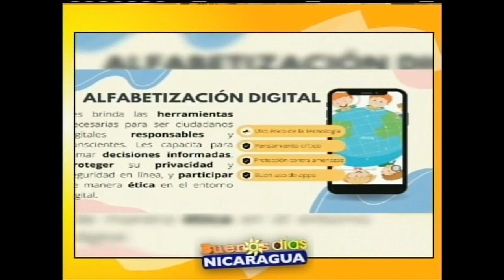Derechos de la niñez en la era digital